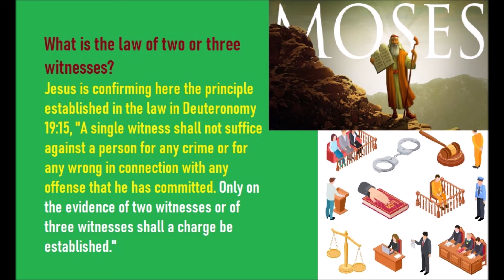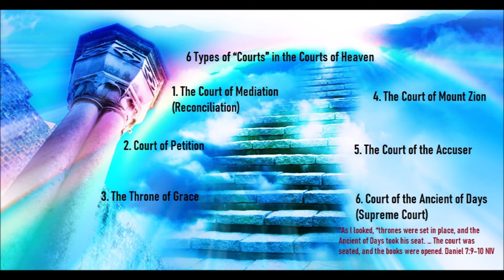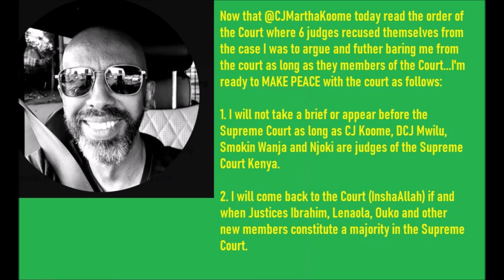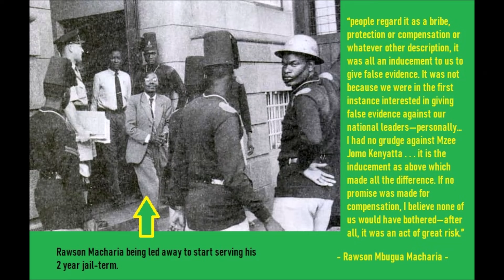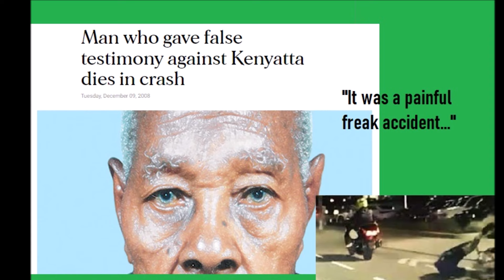How CJ Martha Koome unknowingly finished herself and the judiciary plus snow in Kenya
How CJ Martha Koome unknowingly finished herself and the judiciary plus snow in Kenya. Welcome to the latest Kenya news, Kenya politics and more analyzed by veteran Kumekucha Chris for the real inside story;

It may be difficult to believe that in two very deliberate moves, Martha Koome has set a deadly trap for herself and the judiciary. And the traps are very difficult to get out of.

A fascinating deep analysis that makes a clear prediction of what will happen to the judiciary in Kenya. Fascinatingly something similar happened in the 1950s in Kenya.

The crazy things happening in UDA inner circle plus obstacle in Rita Waeni case | Kenya news

One year subscription $19 or Kshs 2,999.
One edition WIB   $9.99 or Kshs 1,595
Mpesa Kshs 2,999/Kshs 1,595 to 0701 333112 (goes to my assistant Carol Peter)
FREE 2 extra mentions in 2 other videos. All with detailed mention and description of your product/service. Repeat/make-good guaranteed if you don't get a satisfactory response (at no additional cost). Only Kshs 19,000 ($125).
To co-sponsor a Kumekucha video (you will appear with somebody else) Only $61 or Kshs 9,900.
Paypal $125/$61 to umissedthis at gmail dot com or Mpesa Kshs 19,000/ Kshs 9,900 to 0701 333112 (goes to my assistant Carol Peter).
SEE ALSO;